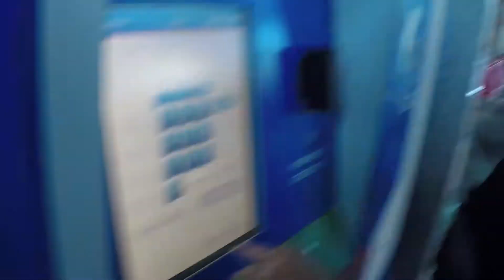Funday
A great day in Tel-Aviv

Song is: You Need Me, I Don't Need You by Ed Sheeran
Not mine, just praising